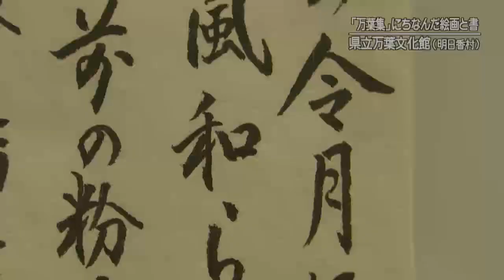20200630-02 県立万葉文化館 「万葉集」にちなんだ絵画と書の展示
明日香村の県立万葉文化館で、「万葉集」にちなんだ子どもたちの絵画と書が展示されています